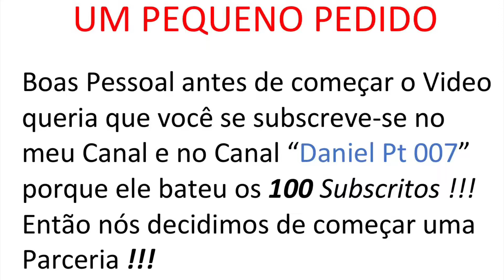The hardest Game ever !!!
fifa 19 talente
fifa 19 potential
fifa 19 future stars
fifa 19 ablösefreie spieler
fifa 19 aufstellung
fifa 19 app
fifa 19 all flashback cards
fifa 19 account
fifa 19 amazon
fifa 19 account kaufen
fifa 19 angebot
fifa 19 ajax
the fifa 19 demo
the fifa 19 web app
the fifa 19 ratings
a davies fifa 19
a hakimi fifa 19
a robertson fifa 19
a sanchez fifa 19
a vidal fifa 19
a milik fifa 19
a valencia fifa 19
fifa 19 änderungen
fifa 19 älteste spieler
fifa 19 ärger
fifa 19 ändert aufstellung
fifa 19 änderungen karrieremodus
fifa 19 änderungen gameplay
fifa 19 ägypten
fifa 19 änderungen ultimate team
fifa 19 änderungen update
fifa 19 ändert cover
fifa 19 beste aufstellung
fifa 19 beste iv
fifa 19 beste stürmer
fifa 19 beste talente
fifa 19 bundesliga
fifa 19 beste spieler
fifa 19 bundesliga team
fifa 19 bundesliga potm
fifa 19 beste zdm
fifa 19 bayern
barcelona b fifa 19
b kamara fifa 19
calcio b fifa 19
b diaz fifa 19
b traore fifa 19
b mendy fifa 19
barcelona b fifa 19 sofifa
b kamara fifa 19 potential
b henrichs fifa 19
barcelona b fifa 19 potential
fifa 19 companion
fifa 19 crossplay
fifa 19 coins hack
fifa 19 carniball
fifa 19 coins verkaufen
fifa 19 cover
fifa 19 champions league
fifa 19 cheats
c ronaldo fifa 19
c gomes fifa 19
c kouame fifa 19
man c fifa 19
c pavon fifa 19
c alena fifa 19
c jones fifa 19
c wood fifa 19
c hudson odoi fifa 19
c ronaldo celebration fifa 19
fifa 19 download
fifa 19 division rivals
fifa 19 dribbling
fifa 19 datenbank
fifa 19 de ligt
fifa 19 dortmund
fifa 19 davies
fifa 19 division rivals rewards
d sanchez fifa 19
d rossi fifa 19
d cassidy fifa 19
d rice fifa 19
d costa fifa 19
d suarez fifa 19
d jota fifa 19
d leite fifa 19
d sanchez fifa 19 potential
d sterling fifa 19
fifa 19 events
fifa 19 europa league karten
fifa 19 el tornado
fifa 19 elfmeter
fifa 19 ea
fifa 19 europa league
fifa 19 ecken
fifa 19 esport
fifa 19 ebay
fifa 19 ea access
e dennis fifa 19
e ampadu fifa 19
e sala fifa 19
fifa 19 eleague
e haland fifa 19
e boateng fifa 19
e militao fifa 19
e nketiah fifa 19
e can fifa 19
fifa 19 fut
fifa 19 futhead
fifa 19 flanken
fifa 19 fut birthday
fifa 19 forum
fifa 19 formation
fifa 19 gebraucht
fifa 19 glitch
fifa 19 global series
fifa 19 günstige talente
fifa 19 günstig
fifa 19 gameplay
fifa 19 gute spieler
fifa 19 game face
fifa 19 goretzka
fifa 19 gamestop
g jesus fifa 19
g itter fifa 19
g martinez fifa 19
g martins fifa 19
g taylor fifa 19
g guedes fifa 19
g sync fifa 19
g gfinity fifa 19
gfinity fifa 19
g dx11 renderer fifa 19
fifa 19 headliners
fifa 19 hack
fifa 19 headliner karten
fifa 19 havertz
fifa 19 hsv
fifa 19 hernandez
fifa 19 halloween karten
fifa 19 hazard
fifa 19 handspiel
fifa 19 hybrid meister
h lozano fifa 19
h wilson fifa 19
h costa fifa 19
fifa 19 h
h aouar fifa 19
h wolf fifa 19
h son fifa 19
k&h fifa 19
h kane fifa 19
h aouar fifa 19 potential
fifa 19 iv
fifa 19 individuelle taktik
fifa 19 icon sbc
fifa 19 ikonen
fifa 19 idealo
fifa 19 icon moments
fifa 19 inform
fifa 19 index
fifa in 1998
fut i fifa 19
ps4 i fifa 19
i toty fifa 19
tricks i fifa 19
packs i fifa 19
skills i fifa 19
icons i fifa 19
teams in fifa 19
defending in fifa 19
fifa 19 jubel
fifa 19 junge talente
fifa 19 jovic
fifa 19 jugendspieler
fifa 19 journey
fifa 19 juventus
fifa 19 jadon sancho
fifa 19 junge stürmer
fifa 19 jugendspieler trainieren
fifa 19 jesus
j league fifa 19
j sancho fifa 19
j gomez fifa 19
j felix fifa 19
j martinez fifa 19
j sancho fifa 19 potential
j hunter fifa 19
j lukaku fifa 19
j foyth fifa 19
j kounde fifa 19
fifa 19 karrieremodus
fifa 19 karrieremodus talente
fifa 19 karrieremodus bug
fifa 19 kaufen
fifa 19 key
fifa 19 karten
fifa 19 karriere spieler
fifa 19 karrieremodus tipps
fifa 19 kalender
fifa 19 kits
k league fifa 19
k piatek fifa 19
k lee fifa 19
k tierney fifa 19
k coman fifa 19
k havertz fifa 19 potential
k amian fifa 19
fifa 19 300k team
k balde fifa 19
k lala fifa 19
fifa 19 latest players
fifa 19 lv talente
fifa 19 ligen
fifa 19 lv
fifa 19 legenden
fifa 19 ligen sbc
fifa 19 liverpool
fifa 19 logo
fifa 19 lm talente
l martinez fifa 19
l hernandez fifa 19
l mai fifa 19
l jovic fifa 19
l kelly fifa 19
l martinez fifa 19 potential
l sane fifa 19
l torreira fifa 19
l lachance fifa 19
l zidane fifa 19
fifa 19 mobile
fifa 19 mods
fifa 19 motm
fifa 19 münzen kaufen
fifa 19 momentum
fifa 19 manager
fifa 19 mmoga
fifa 19 mega pack
fifa 19 media markt
fifa 19 mbappe
m kean fifa 19
m'gladbach fifa 19
m salah fifa 19
m dembele fifa 19
m sarr fifa 19
m kean fifa 19 potential
m romero fifa 19
m diaby fifa 19
m edwards fifa 19
m llorente fifa 19
fifa 19 nintendo switch
fifa 19 neuer patch
fifa 19 neymar
fifa 19 new faces
fifa 19 neues cover
fifa 19 neue sbc
fifa 19 neuerungen
fifa 19 neue karten
fifa 19 nicolas pepe
in fifa 19
n'zonzi fifa 19
n pepe fifa 19
n perez fifa 19
n'zogbia fifa 19
n cozza fifa 19
ndiaye fifa